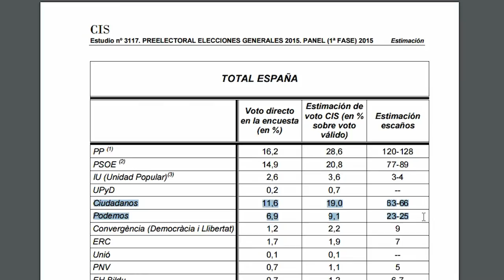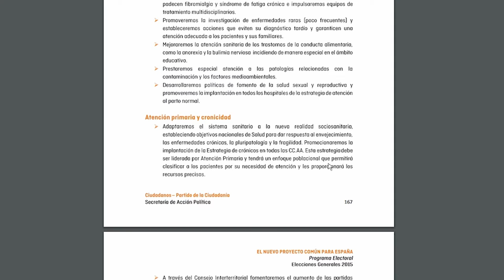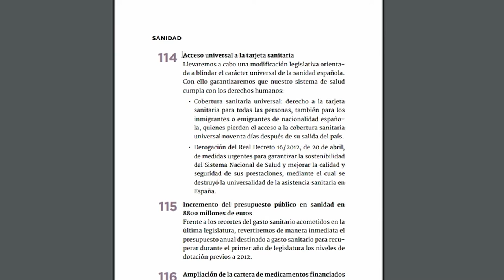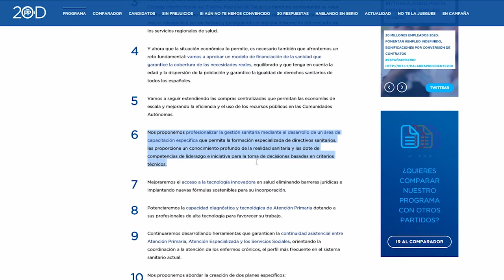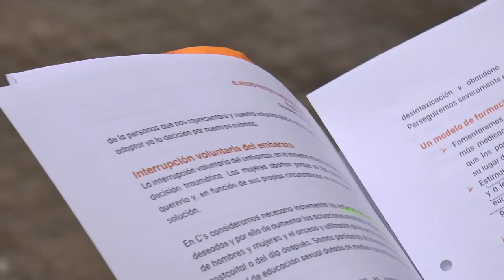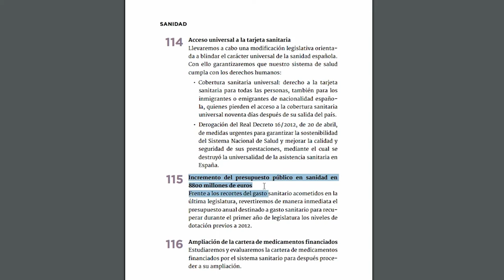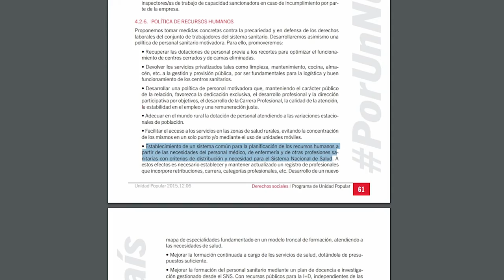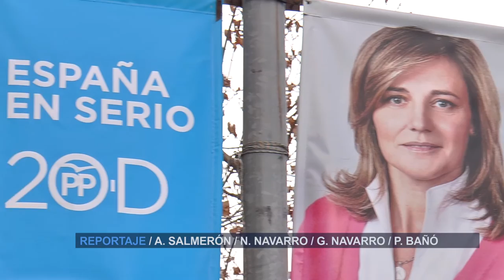Programas sanitarios para el 20D | Cecova TV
Desgranamos los aspectos más relevantes de los programas sanitarios de los partidos políticos a los que la última encuesta del Centro de Investigaciones Sociológicas (CIS) otorgaba representación Parlamentaria tras las elecciones del próximo 20 de Diciembre.